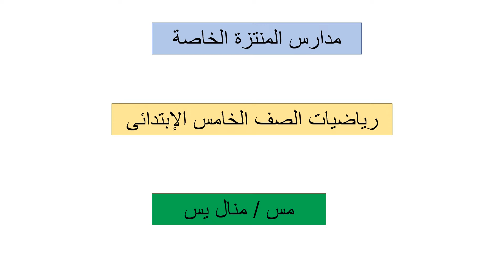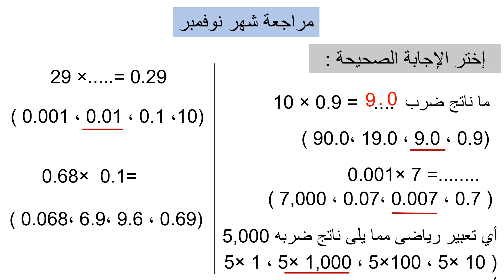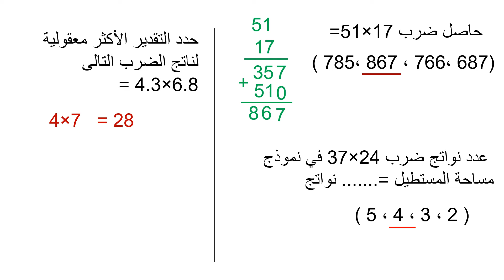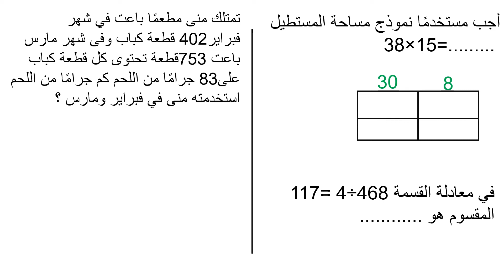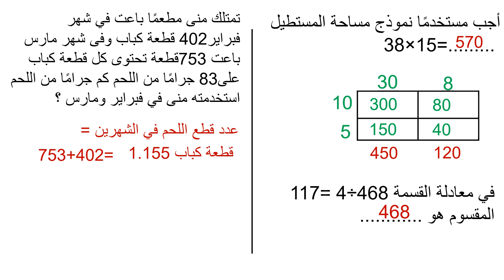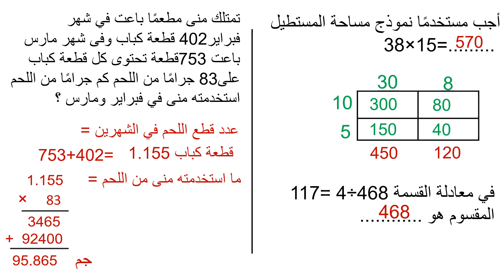مراجعه رياضيات لشهر نوفمبر 5 ب م منال يس